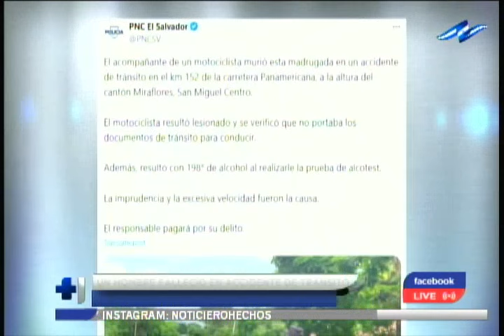Un hombre fallece en un accidente de tránsito en el km 153 de la Carretera Panamericana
El acompañante de un motociclista, perdió la vida en un accidente de tránsito ocurrido en el kilómetro 152 de la Carretera Panamericana. El conductor de la motocicleta resultó lesionado, además de detectarse que manejaba bajo los efectos del alcohol y que no contaba con su permiso de conducir.